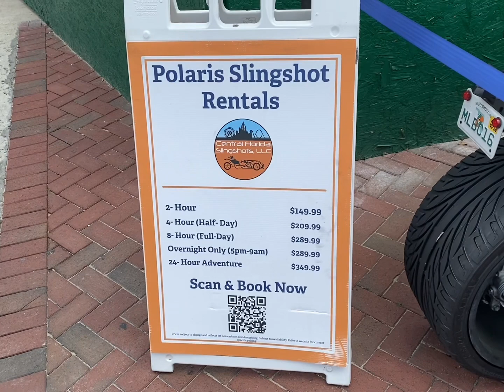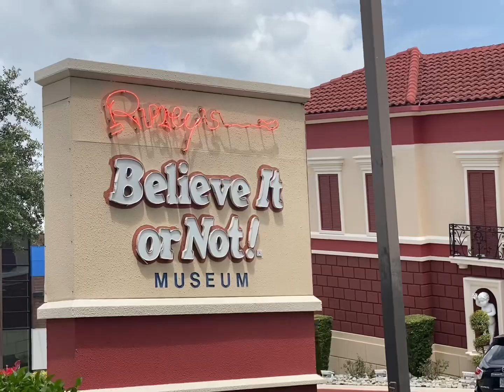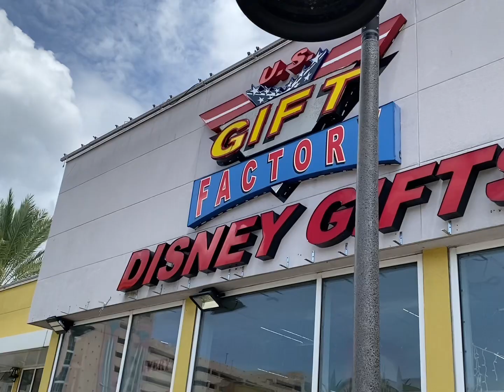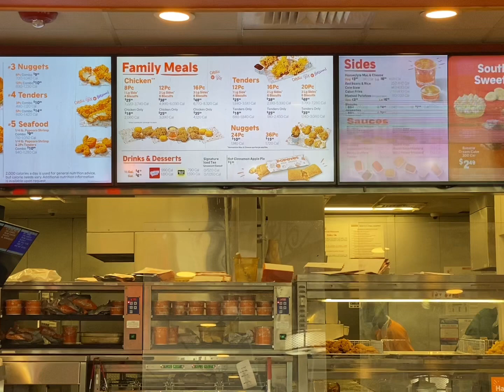Places to go in Orlando Florida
We are here in Orlando Florida, enjoying a five days visit around town.